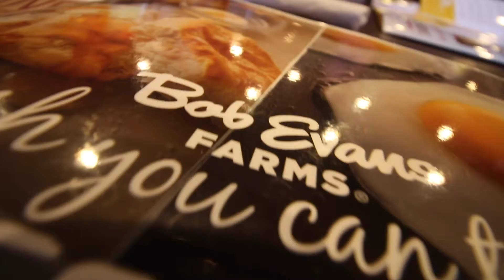Biscuits, gravy and chemotherapy